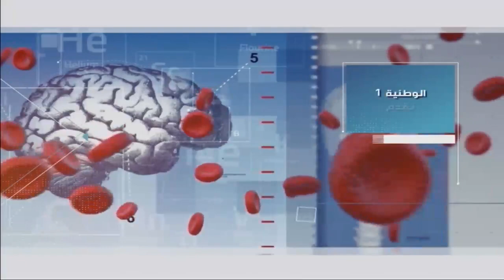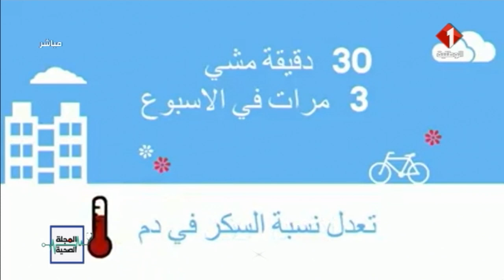برنامج المجلة الصحية ليوم 29 / 09 / 2017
برنامج المجلة الصحية